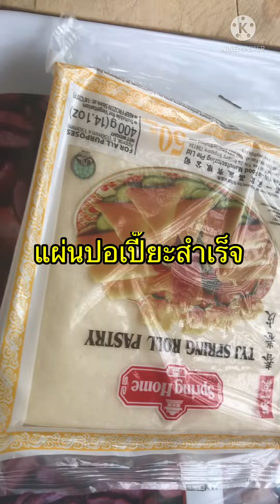Spring Rool กรอบๆ ปอเปี๊ยะทอดง่ายๆอาหารเรียกน้ำย่อยยอดฮิต!!